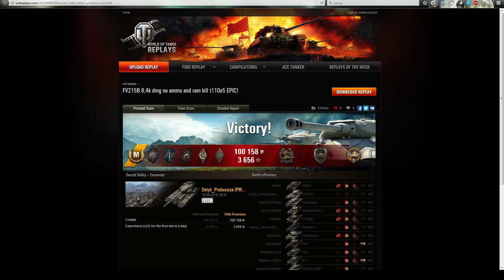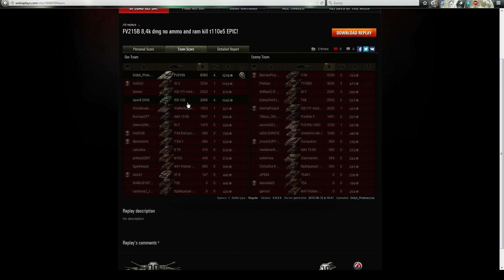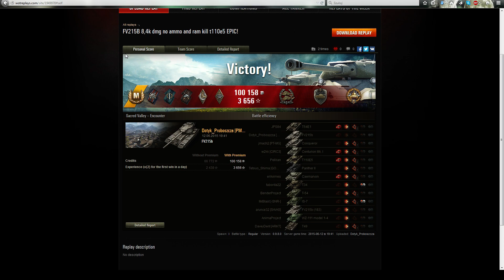ŁOWCY SKARBÓW#283 Dotyk_Proboszcza i ciekawa końcówka na FV 215b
Nie ważne jak się zaczyna - ważne jak się kończy. :)